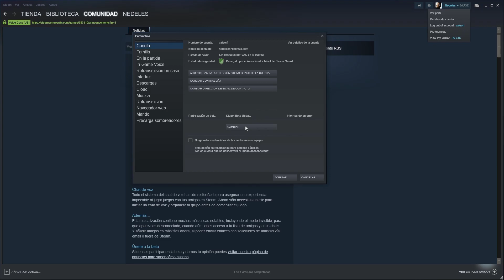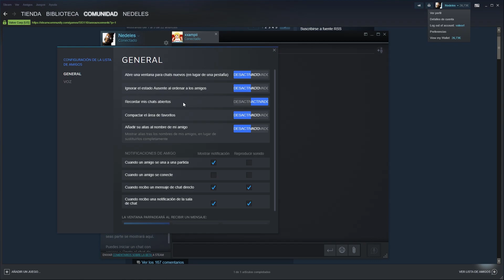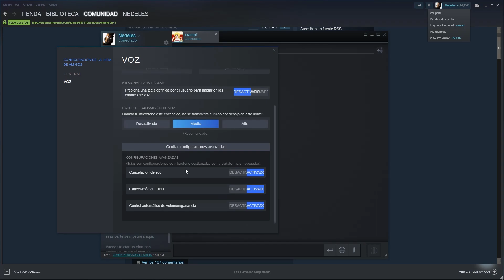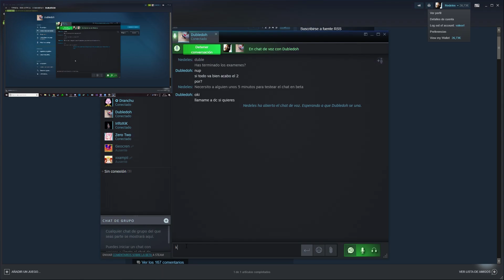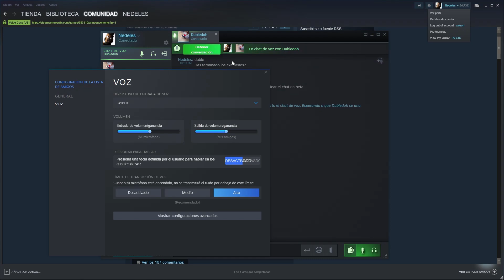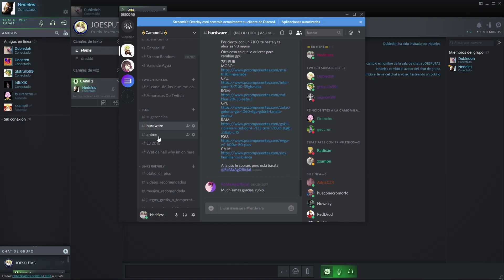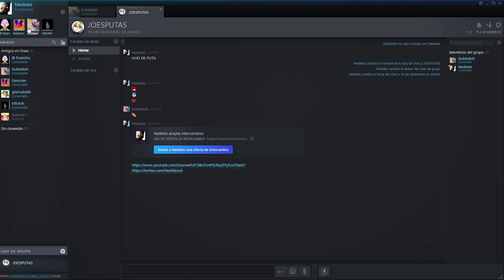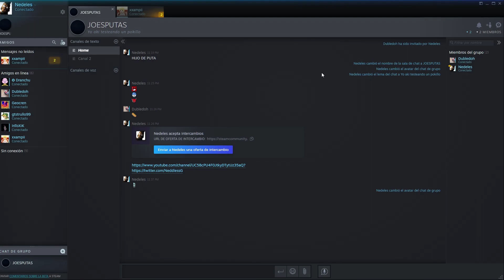EL NUEVO CHAT DE VOZ DE STEAM ES MEJOR QUE DISCORD???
💰▬▬▬▬▬▬▬▬▬🌚HOLA🌚▬▬▬▬▬▬▬▬▬💰